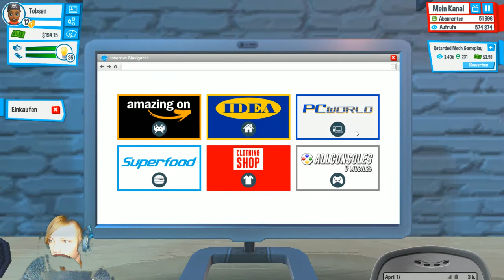☆YOUTUBERS LIFE | EIN NEUES UPDATE IST ERSCHIENEN¿¡ | 《Folge ♧11♧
ein Großes Update ist erschienen war sehr verwundert!